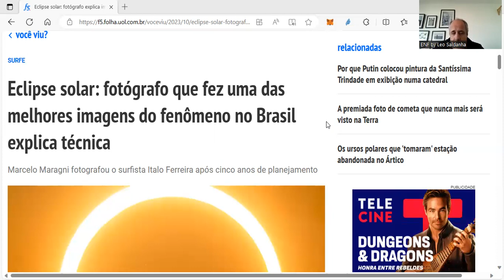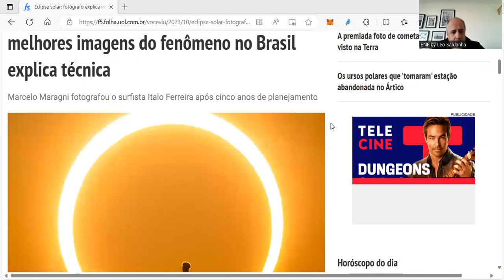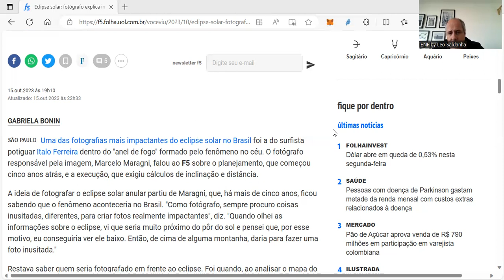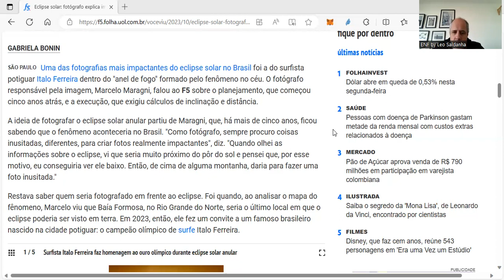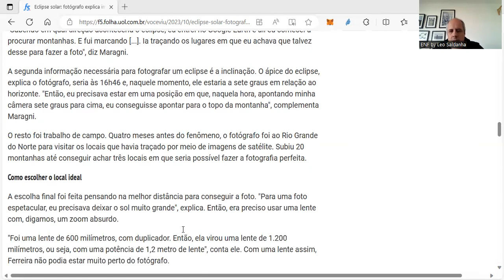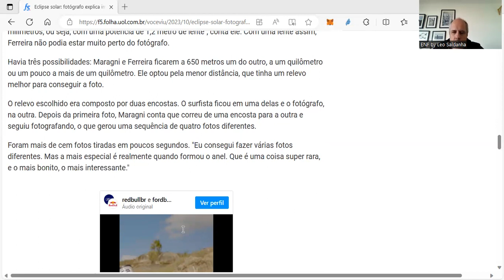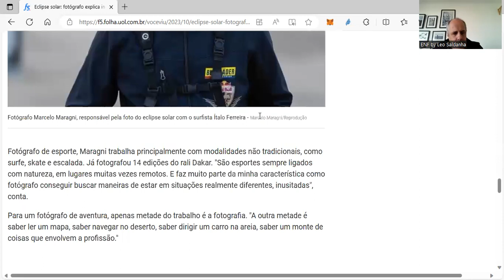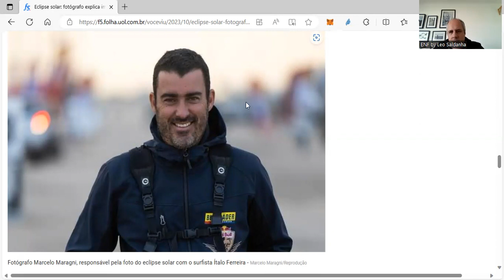Os bastidores de uma incrível fotografia do último eclipse solar no Brasil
Marcelo Maragni fotografou o surfista Italo Ferreira após cinco anos de planejamento. Saiba mais